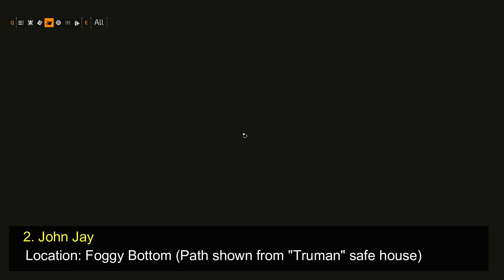All Founding Fathers Artifacts Location | Collectables | Division 2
1. George Washington
Location: North side of the white house (Right of "The Vault" Control Point

2. John Jay
Location: Foggy Bottom (Path shown from "Truman" safe house)

3. Benjamin Franklin
Location: South-East portion of East Mall area (Inside USDA Building)

4. Alexander Hamilton
Location: North-West side of West Potomac Park Area

5. Thomas Jefferson
Location: NE side of Constitution Hall (South of "haunted House" Control Point)- Inside Jones, Hale & Mitch Building

6. John Adams
Location: NE side of Downtown west (Inside National Bond co.)

7. James Madison
Location: East side of West End Area (West of "World's End" Control Point). Inside the Parking lot.

Division 2 location of George Washington Founding Fathers artifact,
Division 2 location of John Jay Founding Fathers artifact,
Division 2 location of Benjamin Franklin Founding Fathers artifact,
Division 2 location of Alexander Hamilton Founding Fathers artifact,
Division 2 location of Thomas Jefferson Founding Fathers artifact,
Division 2 location of John Adams Founding Fathers artifact,
Division 2 location of James Madison Founding Fathers artifact,
Division 2 Collectible Artifact Founding Fathers Portrait Locations,
The Division 2 Founding Fathers Guide,